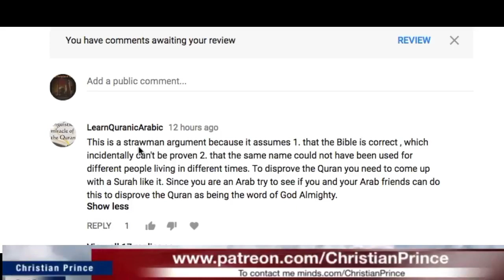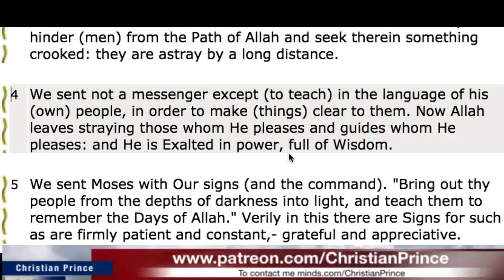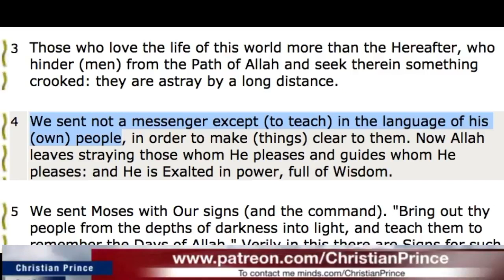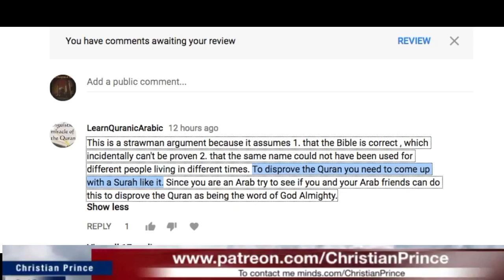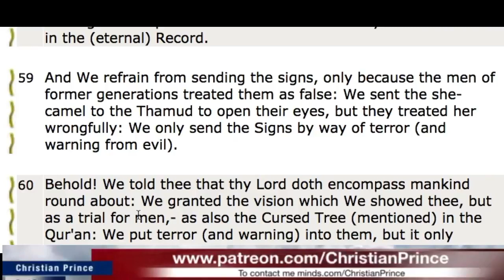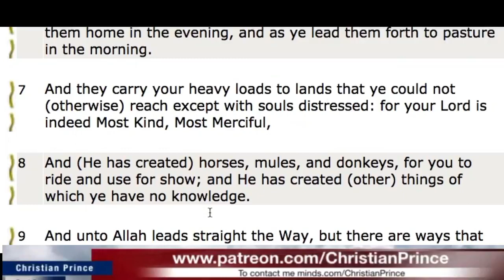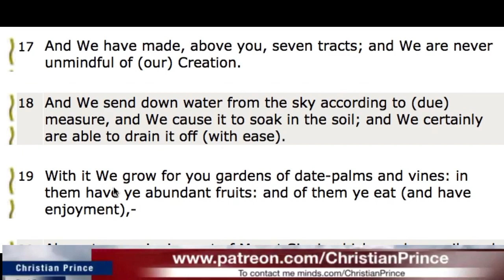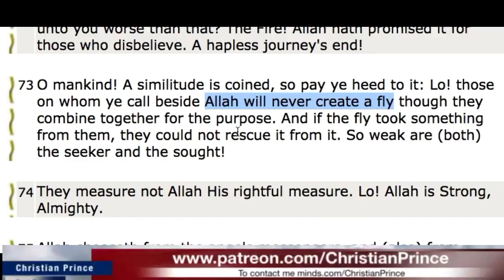Christian Prince - AMAZING ANSWER BY LearnQuranicArabic Newly discovered Quran linguistic miracle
big Saudi sheck made Quran better than Allah and the french Muslim love it a lot more than Allahs Quran video

And We refrain from sending the signs, only because the men of former generations treated them as false: We sent the she-camel to the Thamud to open their eyes, but they treated her wrongfully: We only send the Signs by way of terror (and warning from evil).